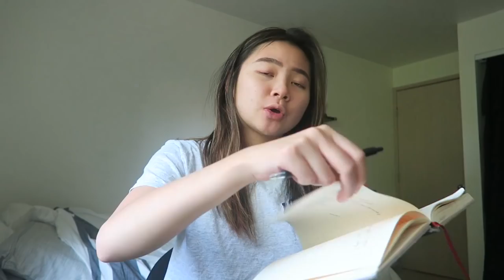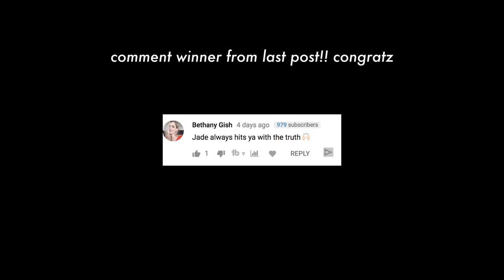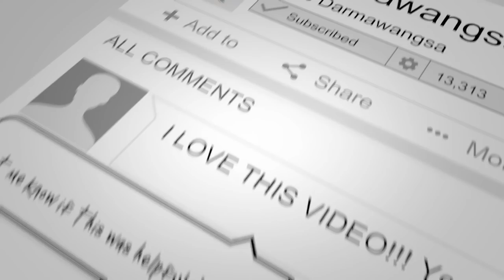"don't know what to post today?' - Tip for Building a Personal Brand on Instagram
SOCIAL MEDIA!

7640 NE Airport Way
# 56695